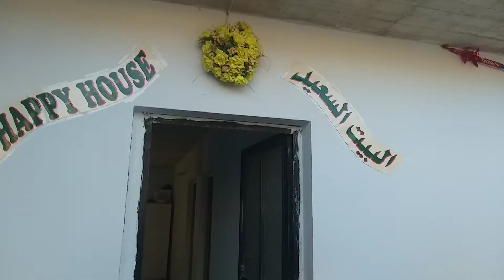The orphans love the new school